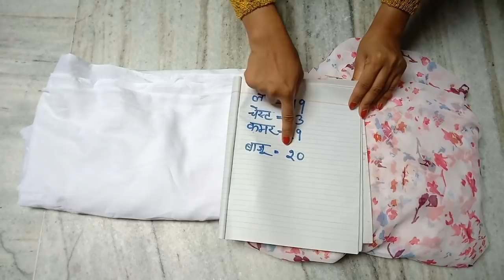Anarkali, designer kurti, gown, tutorial, cutting and stitching in Hindi by easy stitching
Hello dosto apka sawagat hai mere channel mai is video mai main apko anarkali kurti banana sikhaungi bhot asan tarike se agar apko meri vedio pasand aye to plz like or subscribe jarur kare.
easy stitching